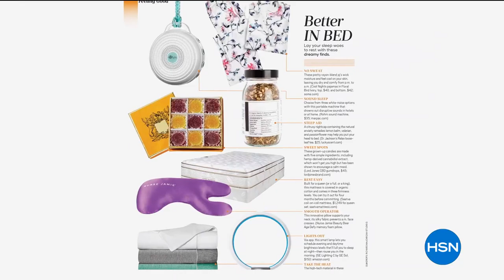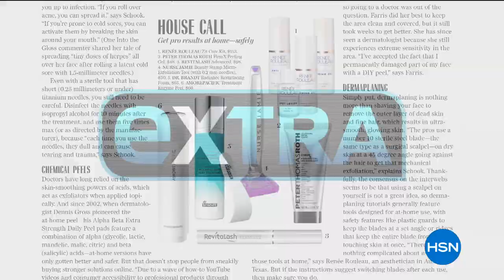HSN | Beauty Report with Amy Morrison 10.16.2019 - 09 PM